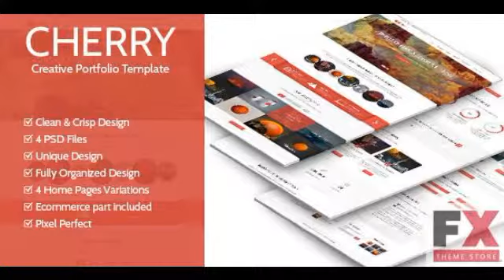Preview Cherry - One Page Creative Portfolio Template TFores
Preview and Download New Fxtheme 4290CodeTheme Cherry is a clean unique and creative portfolio psd template Main FeaturesEasy and customizable photoshop files2 layered
  Created
          8 April 14

          Last Update
          8 April 14

            Photoshop PSD

          High Resolution

            Yes

          Layered

            Yes

          Minimum Adobe CS V...